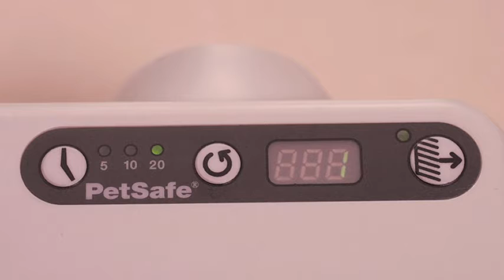Bac à Litière Autonettoyante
LONGUE DURÉE : Grace au râteau éliminant automatiquement les déchets vers un compartiment caché, le bac à litière jetable peut durer jusqu'à 30 jours
HYGIÉNIQUE : La litière de cristaux bleu absorbe l'urine et dessèche les excréments, assurant une neutralisation incomparable des odeurs ; vous n’avez plus à manipuler les déchets
PROPRETÉ : Les cristaux du bac ne collent pas aux pattes de votre chat et sont à 99% sans poussière, assurant la propreté de votre maison
COMPTEUR DIGITAL : Il enregistre le nombre de passages de votre chat dans la litière et les capteurs réinitialisent automatiquement le compteur si votre chat revient dans le bac
AUTOMATIQUE : La litière pour chats ScoopFree contient un râteau automatique qui s’active, selon vos préférences, 5, 10 ou 20 minutes après le passage the votre chat
GARANTIE : Ce produit PetSafe bénéficie d'une Garantie constructeur limitée de 2 ans.

Bac de Rechange Litière Absorbante et Anti-Odeur :

Cristal Non-Agglomérant Bleue Haut De Gamme :

😻 Bac à Litière automatique autonettoyante électrique pour chat avec couvercle :